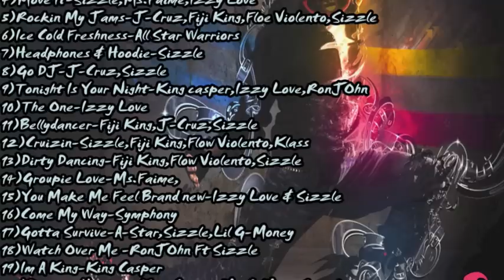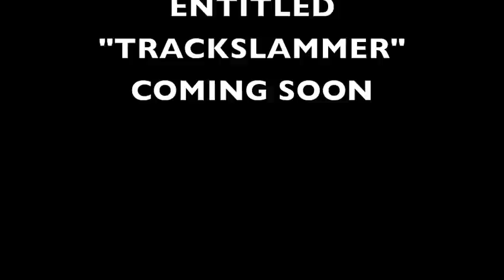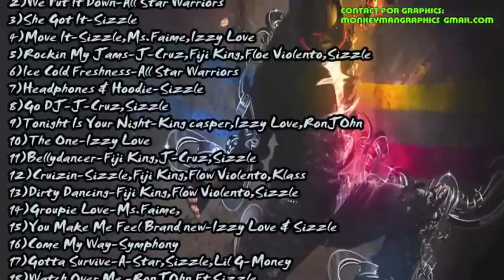Sizzle- She Got It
Heres a new single from my upcoming album. new music video coming soon